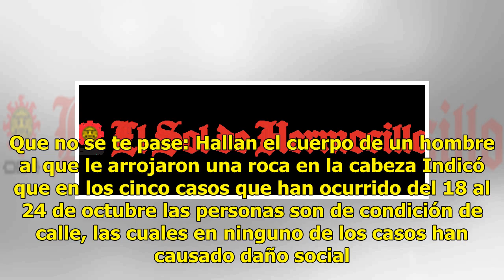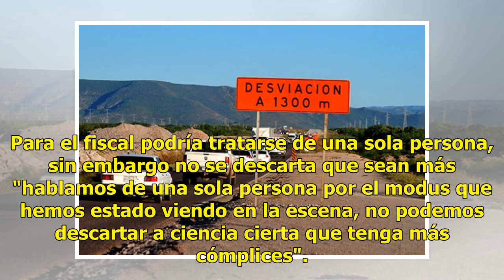¿Un asesino serial recorre las calles de Guadalajara?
Sí podría ser un asesino serial el sujeto que ha ultimado a cinco indigentes arrojándole a una roca en la cabeza, cuyos crímenes han ocurrido en menos de una semana, sin embargo, la Fiscal Central ya se encuentra trabajando en el perfil criminal para poder establecer si podría ser calificado de esa ...